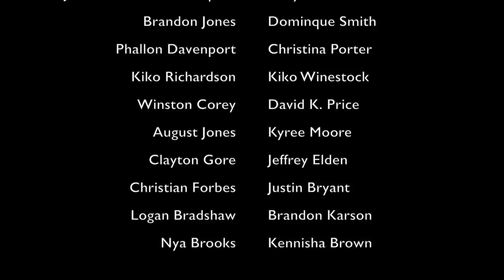TRIANGLE Season 5 Episode 56 “Day of Reckoning” Season 5 Finale Part 1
Christian talks to Logan about his finances and gives some honest advice. Nya becomes upset when Christian talks about work and lashes out. Logan is stuck in the middle but is able to see both sides. Phallon and Clayton make an important decision about their future. Kiko comes back to Easton at Brandon’s request. She is confused by his news and wants answers. Winston gets tired of Jabril not complying. Phallon decides to investigate on her own and is shocked at what she finds. Brandon makes amends with August. Kiko reveals a crime she had committed. Winston loses his ace in the hole. Brandon can’t believe his eyes but his deepest wish comes true. Winston reveals something from Clayton's past. All this and more.